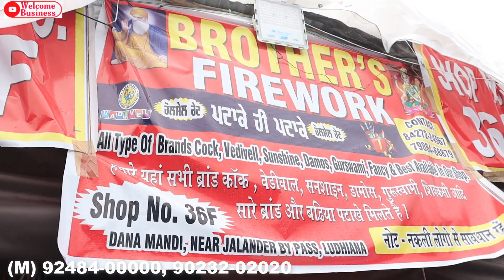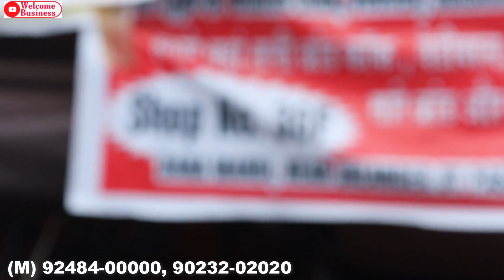सबसे सस्ते पटाखे cheapest crackers market in Ludhiana 2023 || Crackers market wholesale shop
Hey Friends

Borther's Firework
Shop No. 36F
Dana Mandi Ludhiana